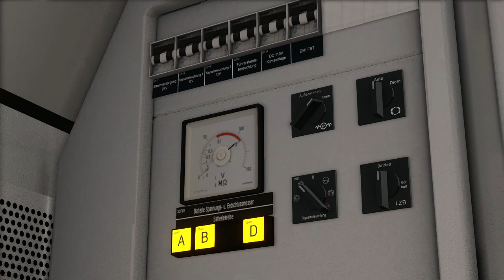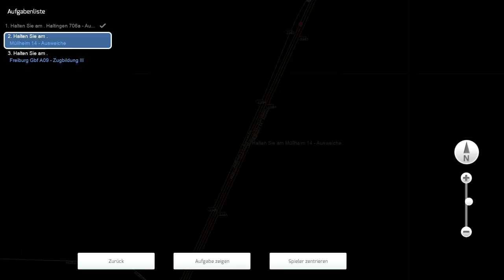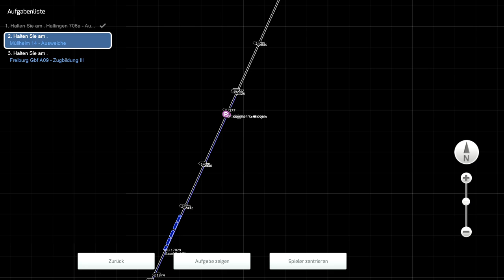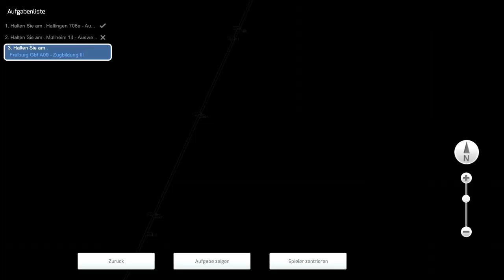Train Simulator Classic | Führerstandsmitfahrt | Starke Power